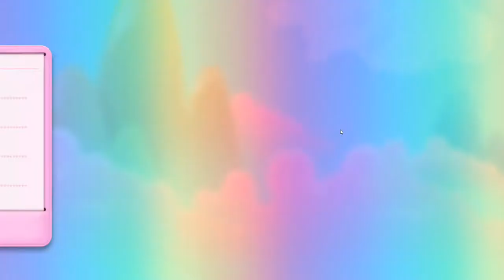Candy Crush Saga